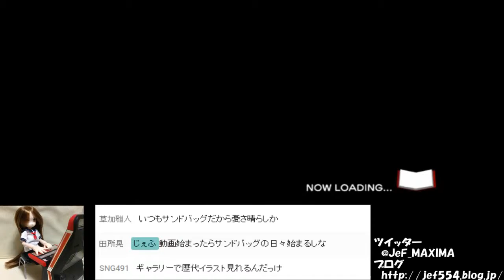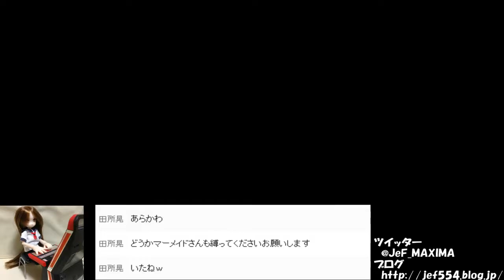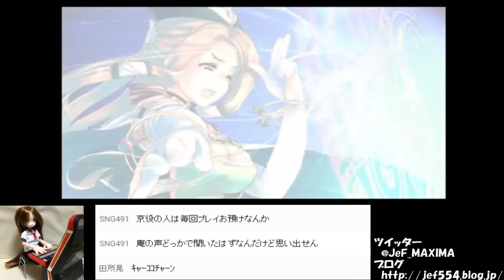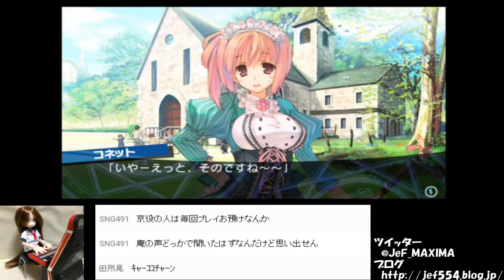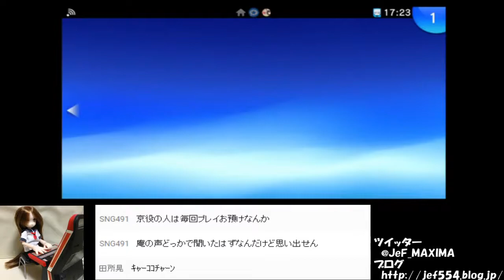ダントラ２ やるっす その８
やったるぞい